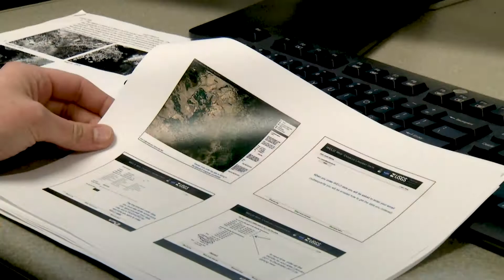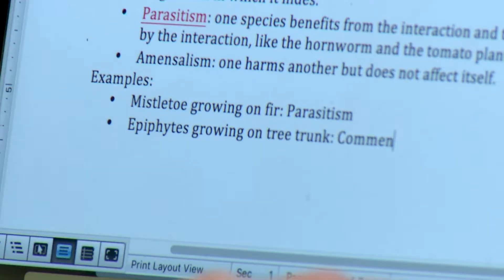South Dakota State University Geography Major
The Department of Geography at South Dakota State University offers Bachelor’s of Science programs in Geography and Geographic Information Sciences (GISc) and a Master’s of Science degree in Geography. Additionally, minors are available in Geography and GISc plus a certificate in GISc. A diverse faculty focuses on topical specialties that include environment, geomorphology, soils, land use, hazards, energy use, cultural issues, historical, and political geography. Regional specialties are North America and Europe.Geography is not only a classroom subject but one that also includes laboratory research, fieldwork, and travel. SDSU’s Department of Geography promotes a blend of all three of these ingredients. For example, contingents of SDSU students and faculty regularly attend regional and national geography meetings. At the same time, the Department produces its own annual Geography Convention, the longest running such event in the United States. SDSU Geography also has a connection with a university in Romania, which is located in a culturally rich area at the foot of the scenic Carpathian Mountains. The exchanges that result from this relationship provide invaluable international experience for our students, which is critical in our increasingly globalized world. Many of our geography students travel to other parts of the world in pursuit of their individualized scholarly interests and then share their experiences with fellow students upon returning. SDSU Geography offers enriching academic and life experiences. Become a part of SDSU Geography and get connected to the world in which you live!